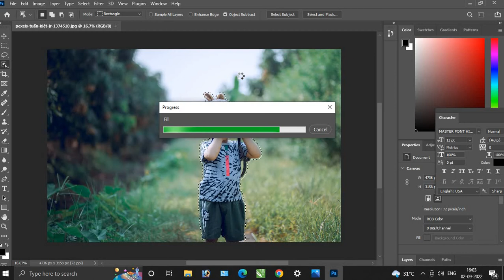Remove object in single click